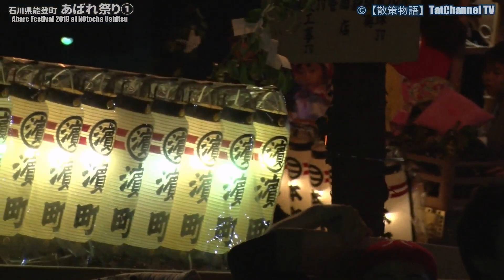【散策物語】 あばれ祭り「キリコ編」2019 ～石川県能登町～ "The Abare Festival 2019 of Kiriko Part"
2019年7月5日収録。
江戸時代の寛文年間、この地で疫病がはやり、京都の祇園社（八坂神社）から牛頭天王を勧請し、盛大な祭礼を行いました。そのとき大きなハチがあらわれて、病人を刺したところ、たちどころに病が治りました。地元の人はこのハチを神様の使いと考えて感謝し、大きなキリコをつくって「大泥棒ボー、ハチや刺いた」とはやしながら練り回ったというのが、あばれ祭の始まりとされています。
　勇ましいことを好む牛頭天王を喜ばせようとキリコや神輿が激しく暴れ回り、数あるキリコ祭りの中でも、飛びぬけて豪快なことで知られています。